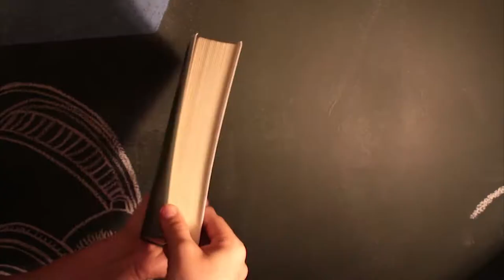Como Convencer Alguém em 90 Segundos | EP16 Bom de Orelha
Episódio 16 - Como Convencer Alguém em 90 Segundos

Direção: Marcus Costa
Edição e Arte: Gustavo Leitão
Produção: Tocalivros Studios